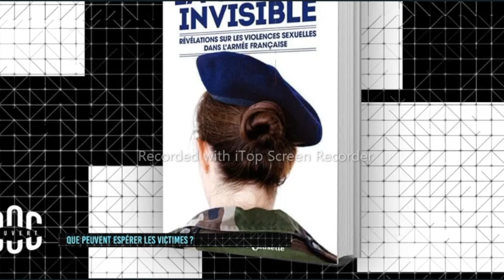Débat Les larmes de la Légion FR 3 corse Via Stella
Débat sur le documentaire "Les Larmes de la Légion"
 La terrible histoire de la section d'épreuve de Corte.